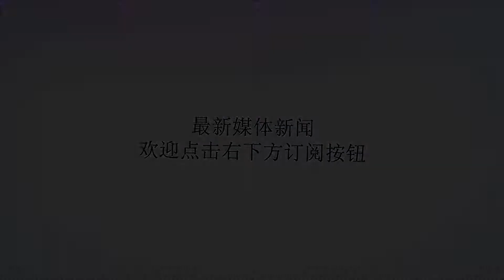中国新一姐王蔷出战，正与澳大利亚的加芙里洛娃争夺武网八强席位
谢谢！长江日报融媒体9月26日讯（记者李勇高崇成）在科贝尔与科维托娃这两位大满贯得主相继出局之后，光谷国际网球中心中央球场26日迎来了中国金花王蔷的比赛。她目前正与澳大利亚球员加芙里洛娃争夺八强席位。王蔷在最新的WTA世界排名中，王蔷名列第34位，是中国金花目前排名最高的一位。张帅排名第40位，位列中国金花第二。王蔷来武汉之前，王蔷刚获得广州国际女子网球公开赛的女单冠军。武网正赛前两轮，她接连获胜挺进16强，平了自己去年创造的个人武网最佳成绩。第二轮比赛，王蔷甚至还击败了前世界第一普利斯科娃。希望今天的第三轮较量，她能延续上佳的状态。